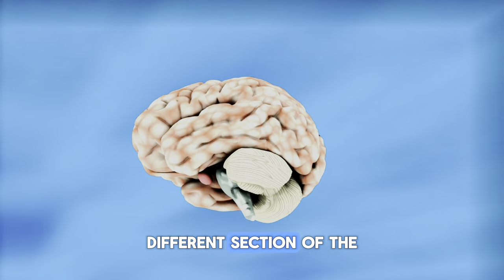Find your Purpose | MASTER Spiritual Intelligence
In this video I will give you some insight into spiritual intelligence. Prophet Muhammad صلى الله عليه وسلم was blessed with spiritual intelligence, this made him an inspiration leader. If we want to follow his sunnah then we should dig deep and observe the reasons behind his daily actions and decisions and understand how they were aligned with his purpose. Life without  a purpose is incomplete, if we want our lives to be fulfilling then we must understand the importance of spiritual intelligence.

Emotional intelligence

Source
Muhammad 11 leadership qualities that changed the world by Nabeel al-Azami

Music